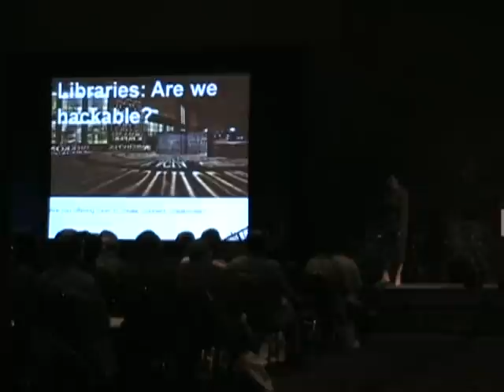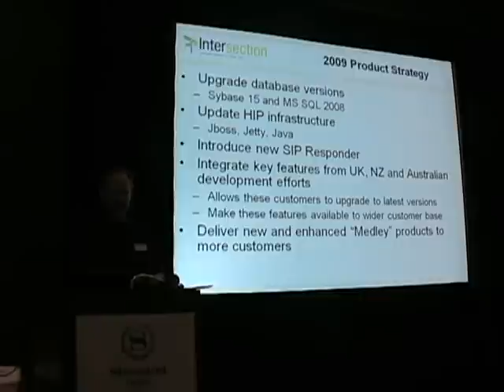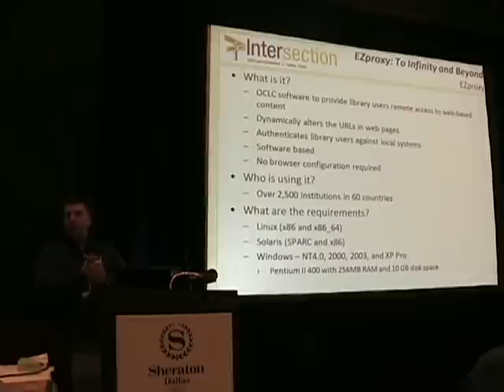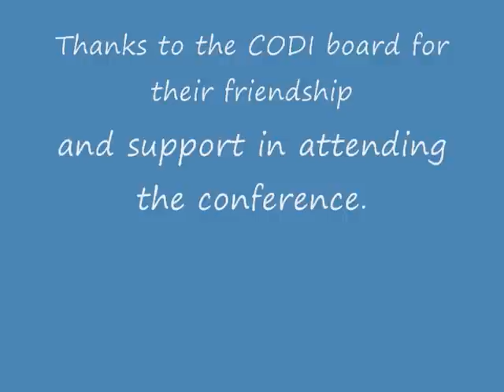CODI UUGI Joint Conference Dallas, April 6th-9th, 2009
A short video depicting events at the CODI (Customers of Dynix Inc.) and UUGI (Unicorn Users Group Int.) joint conference held at the Dallas Sheraton hotel from April 6th to April 9th, 2009, which led to the creation of a new user group COSUGI (Customers of Sirsi User Group Inc.).